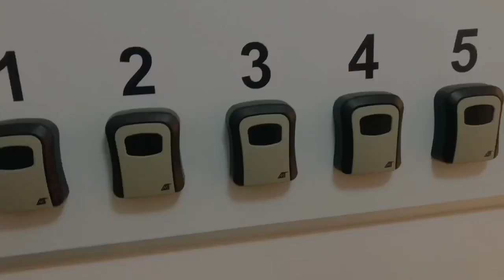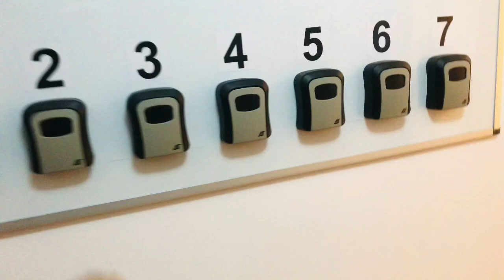රුමේනියාවේ 🇷🇴 පට්ට සැප කාමරයක රැයක්| 52$ Dollar Room one Night in Timisoara,Romania